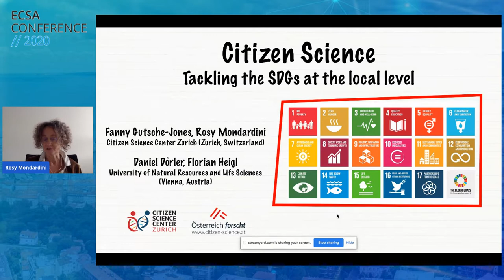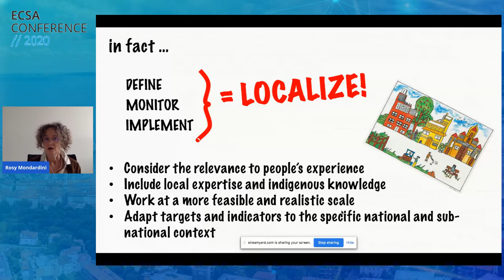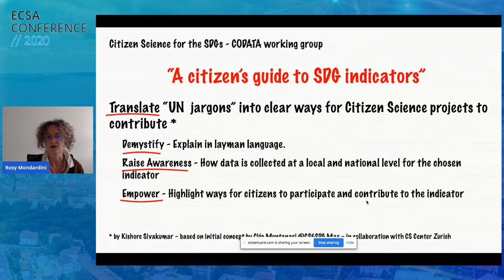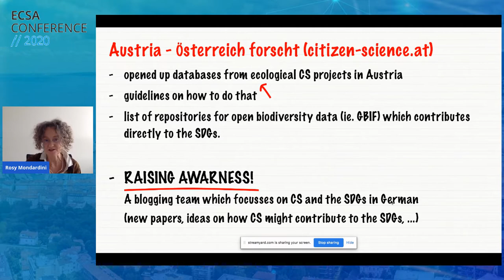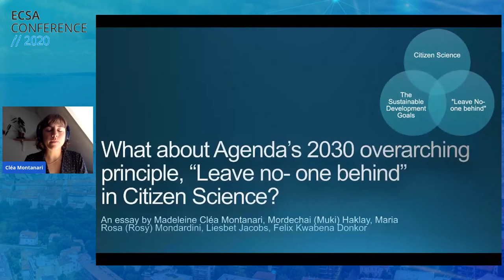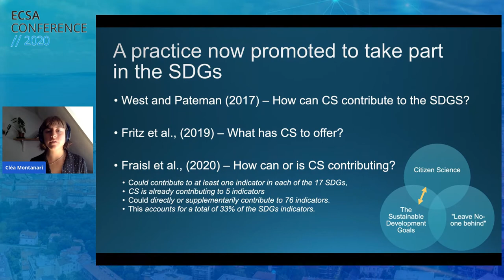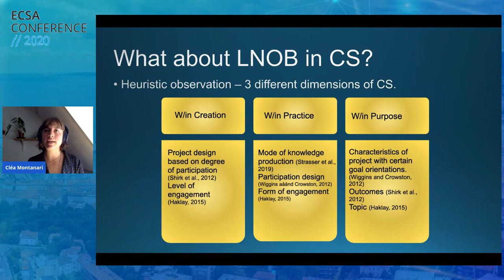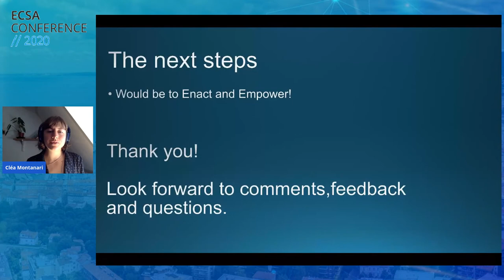1 Citizen science and the SDGs I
Workshop session |  Chairperson: Fanny Gutsche-Jones |  Monday, 07 September 2020 |  10:00-11:30

Author/s: Rosy Mondardini, Fanny Gutsche-Jones, Florian Heigl and Daniel Dörler // Madeleine Cléa Montanari, Mordechai Haklay, Rosy Mondardini, Liesbet Jacobs and Felix Kwabena Donkor.

Presenters: Rosy Mondardini, Madeleine Cléa Montanari, Liesbet Jacobs

1.1 Go local or go home? Tackling the SDGs at the local level
Summary:
This session will look at the involvement of Citizen science within the SDGs and highlight how Citizen science could best take part in the SDGs. First by highlighting its local nature, and understanding how this local nature can play a bigger role in the SDGs and how it can be translated and uptaken by the SDGs. The second will look at the notion of inclusivity, embedded within the SDGs, and provides a framework to scrutinize Citizen science as a practice to understand, who is left behind in the possibility of participating?